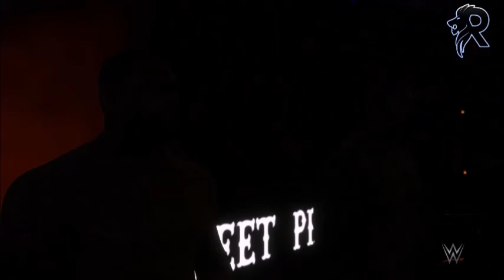WWE 2K20 | Universe Mode - 'RAW' (EPISODE 6)